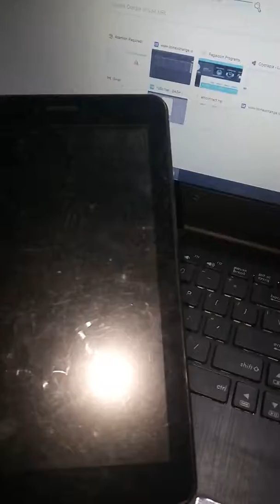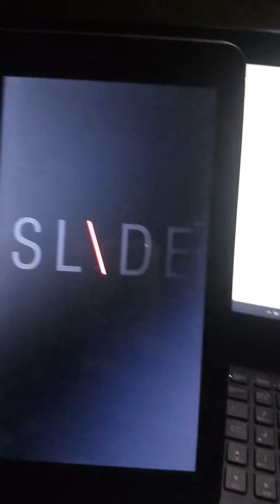How to turn on phone without power button